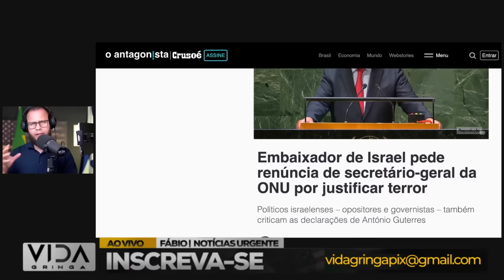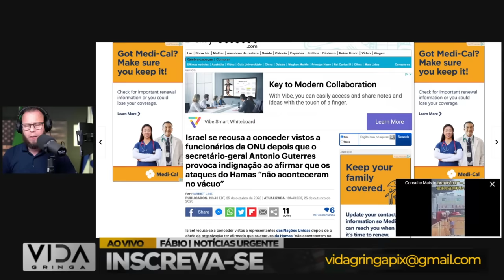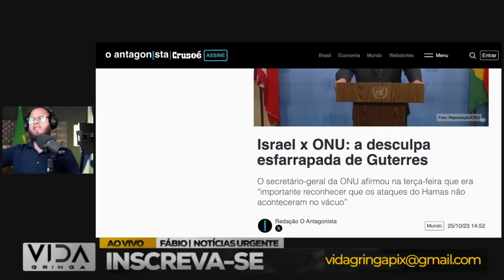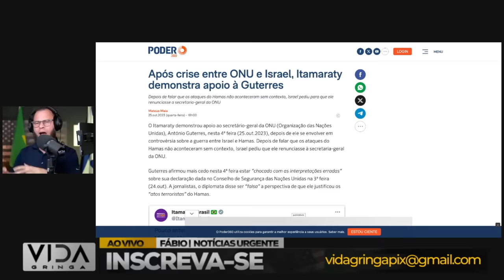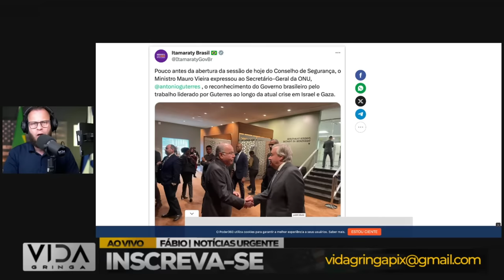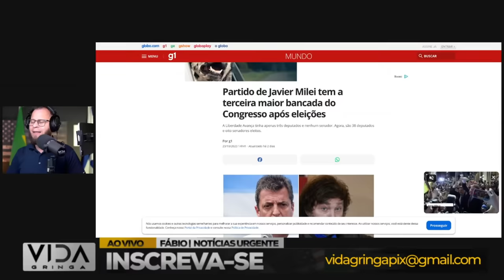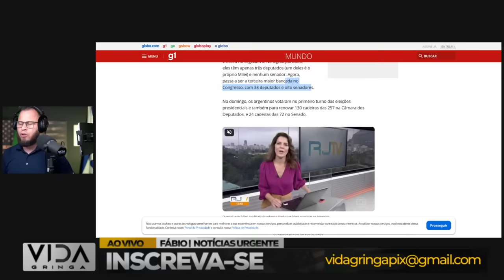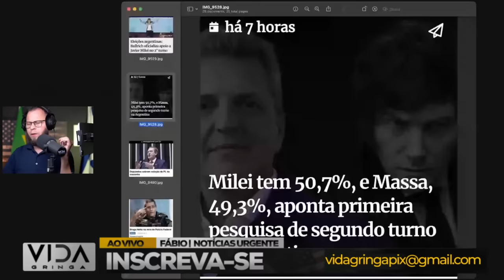Virada de Jogo‼️ Quando Tudo Parece Perdido, Mas Não Está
Neste vídeo, abordaremos:

1️⃣ Histórias reais de indivíduos que experimentaram momentos de desespero.
2️⃣ As estratégias e mentalidades que os ajudaram a superar adversidades.
3️ Lições valiosas que podemos aplicar em nossas próprias vidas quando enfrentamos dificuldades.
4️ A importância da resiliência e da crença em um futuro melhor.